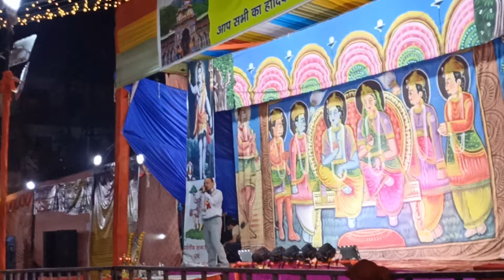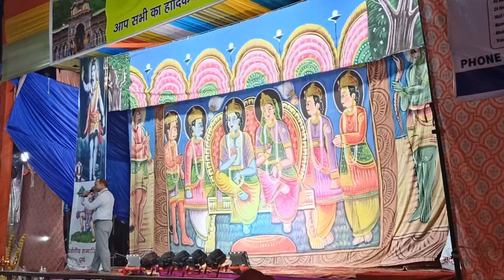राम चंद्र जी और सीता माता का जन्म 🕉️🌹🙏🏻 Day 2 ( Part-1 )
tadka vadh
tadka recipe
tadka movie
tadka vadh ramlila
tadka
tadka dal recipe
tadka kaise banta hai
tadka vadh 2023
tadka movie full hindi nana
patekar
tadka dal
ramleela ka dance
ramleela ka pahla bhag
ramleela katha
ramleela kannada full movie
ramleela ka song
ramleela ka gana
ramleela karol bagh
ramleela ka live
ramleela ka bhajan
ramleela kannada movie
rakshas ne kiya mahadev ka
roop
bhim ne kiya rakshas ka vadh
kali mata ne kiya rakshas ka
vadh
hanuman ne kiya rakshas ka
vadh
vishnu ne kiya rakshas ka vadh
durga maa ne kiya rakshas ka
vadh
bheem ne kiya rakshas ka vadh
shri krishna ne kiya rakshas ka
vadh
hanuman ji ne kiya rakshas ka
vadh
krishna ne kiya rakshas ka vadh
vishwamitra ram ko lene aaye
vishwamitra ramayan
vishwamitra ram lakshman ko
vishwamitra rambha
vishwamitra ram lakshman
vishwamitra ram lakshman
janakpur
vishwamitra ramanand sagar
vishwamitra ram samvad
vishwamitra ram lakhan
vishwamitra full movie hindi
dubbed
vishwamitra episode 1
vishwamitra ki kahani
vishwamitra menaka
vishwamitra serial
vishwamitra pandey kirtan
vishwamitra kingrani
vishwamitra katha
vishwamitra episode 10
vishwamitra and menaka story
ramleela part 1
ramleela parade kanpur
ramleela parade kanpur 2023
ramleela parade kanpur live
ramleela party
ramleela parivar
ramleela parshurami
ramleela parshuram lakshman
samvad
ramleela
ramleela ramleela
ramleela live
ramleela song
ramleela full movie
ramleela movie
ramleela 2023
ramleela all song
ramleela aam
ramleela garba song
ramleela live
ramleela live today
ramleela live 2023
ramleela live delhi
ramleela live chhindwara
ramleela live phagwara
ramleela live video
ramleela live jind
ramleela live rohini
ramleela live sujanpur
raja dashrath ki katha sunaeye
raja dashrath ki katha
raja dashrath ki janm katha
raja dashrath ki kahani song
raja dashrath ki kahani cartoon
mein
raja dashrath ki kahani bhajan
raja dashrath ki kahani episode 1
raja dashrath ki kahani chahie
raja dashrath ki janam katha
raja dashrath ki kahani birha
sarwan kumar ki katha
sarwan kumar bhajan
sarwan kumar
sarwan kumar full movie
sarwan kumar song
sarwan kumar ki katha song
sarwan kumar diwana
sarwan kumar movie
sarwan kumar ragni
sarwan kumar ki katha rajkumar
Swami
ramlila day 1
ramleela day 12
ramleela day 10
ramleela day 1
ramleela day 13
ramleela day 15
ramleela day 14
ramlila day 11
ramleela day 17
ram leela day 16
ravan ki lanka jala ke
ravan ki lanka jala ke song
ravan ki lanka jala ke aaye hain
bhagwadhari
ravan ki lanka jala ke dj song
ravan ki lanka kahan hai
ravan ki lanka kahan per hai
ravan ki lanka jala ke aaye
bhagwadhari
ravan ki lanka jale song
ravan ki lanka dikhao
ravan ki lanka kaisi hai
shravan kumar ram leela
garhwali ramleela shravan kumar
ramleela parshuram
ramleela parshuram samvad